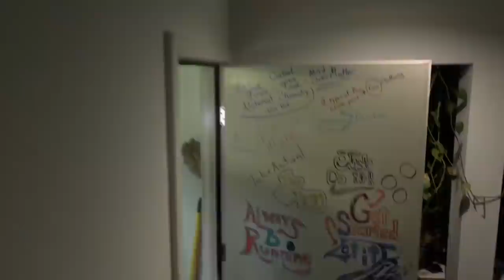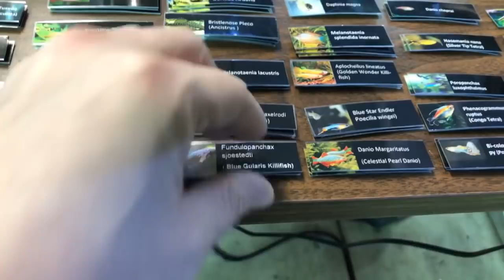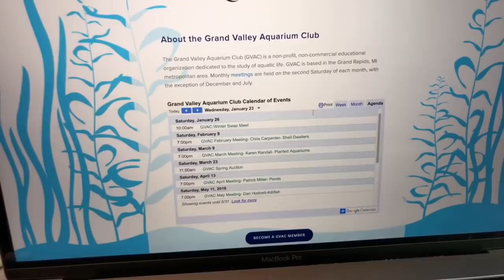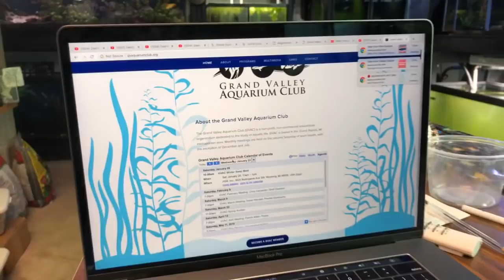Back from Seattle with New Fish from Chicago and Some other Updates!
Back from Seattle with New Fish from Chicago and Some other Updates! Going to tear up the 24 aquascape and my plans for Grand Rapids MI